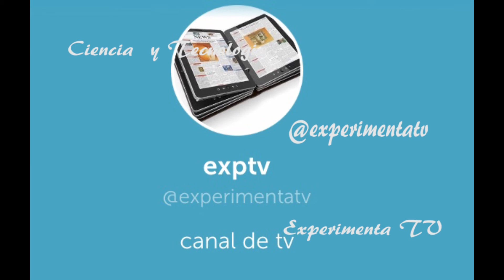EXPERIMENTA TV TRASMISION EN VIVO POR PERISCOPE ESPAÑA VS PORTUGAL 15 JUNIO 2018